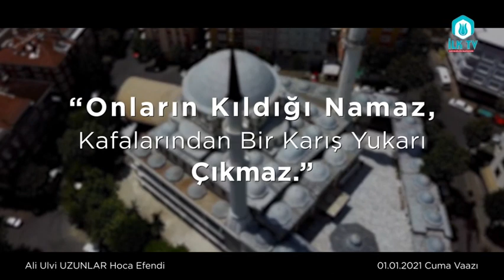HER DAKİKA GÜNAH İŞLEDİĞİNİZİN FARKINDA MISINIZ ? Ali Ulvi UZUNLAR Hoca Efendi